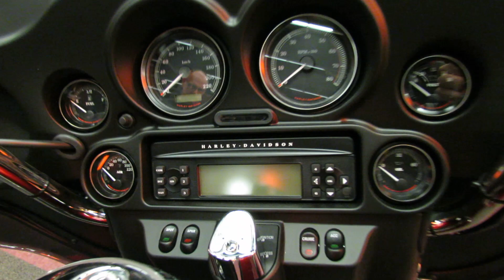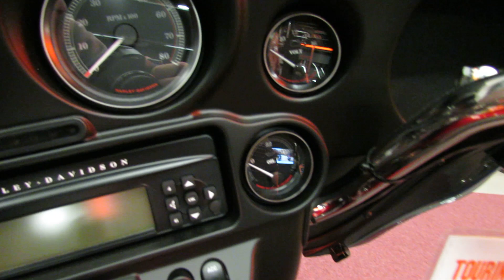2012 Harley-Davidson Touring Ultra Classic Electra Glide at 2012 Montreal Motorcycle Show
2012 Harley-Davidson Touring Ultra Classic Electra Glide at 2012 Montreal Motorcycle Show - Salon de la Moto de Montreal